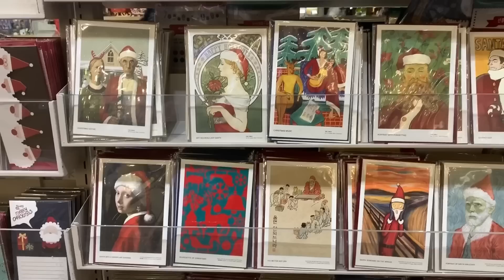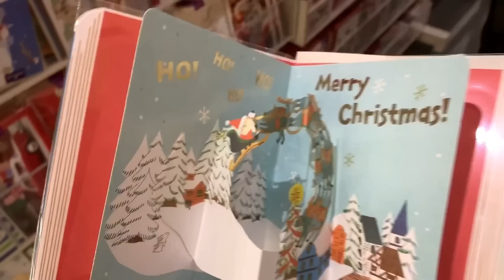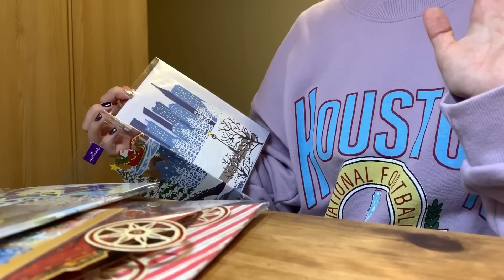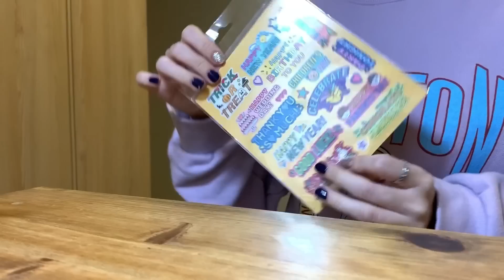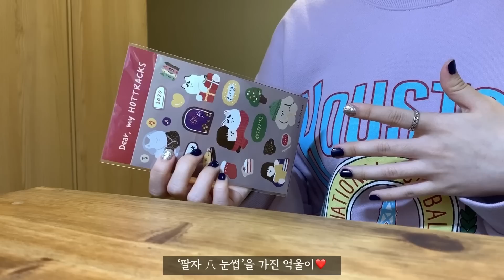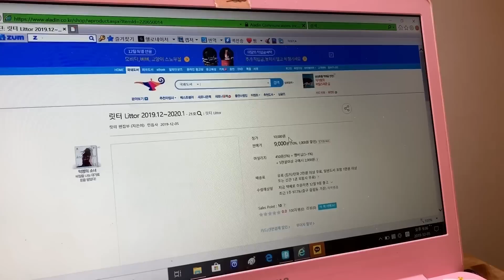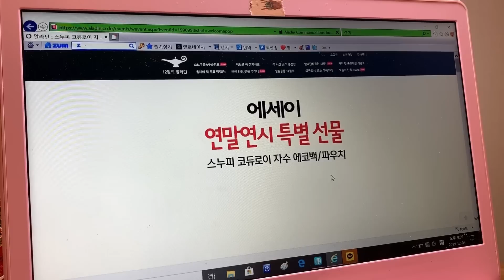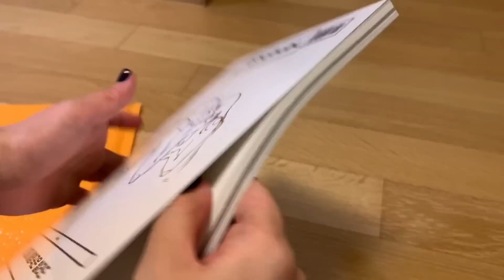VLOGMAS DAY 5 🎄 크리스마스 카드 구경하기 and 하울, 새로운 네일, 알라딘, 언유주얼 언박싱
오늘은 오랜만에 겨울 컨셉으로 네일도 받고 핫트랙스에 가서 크리스마스 카드 구경 하고 이것저것 하는 모습을 영상으로 담아 보았어요. 크리스마스 카드가 잔뜩 진열되어 있는 것을 보니 마음이 두근두근하더라고요! 히히 그래서 짧게 카드 하울도 붙여보았습니다 :)
그리고 언유주얼에서 너무나 감사하게도 새로운 매거진을 보내주셨는데요, 이 매거진도 읽고 나서 여러분과 감상을 공유하는 시간 가지도록 할게욥! 조금만 기다려주세요 :)
(매거진 보내주신 언유주얼께 다시 한번 감사드립니다!)
오늘도 영상 봐주셔서 감사합니다. 그럼 저는 내일 또 봬요!

👕Products
패딩: 타미힐피거
맨투맨: 동네 근처 옷가게에서 산 거예요!
가방: 선물 받은 것
카드: 핫트랙스

편집: Luma Fusion, Perfect Video Pro 어플